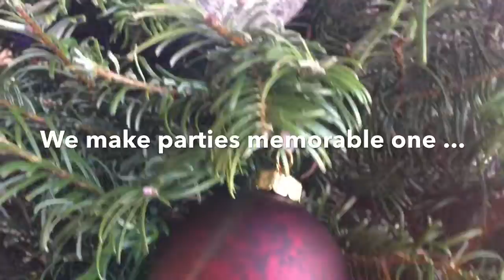For HOLIDAY party at Royal Banquet